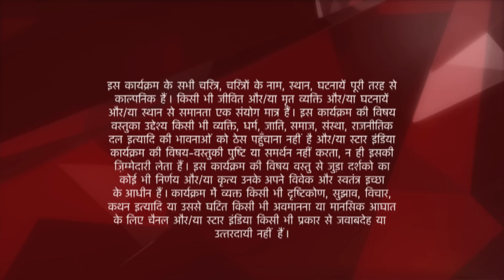Ye Hai Mohabbatein | ये है मोहब्बतें | Shagun ka asli chehra aaya Ishita ke saamne!